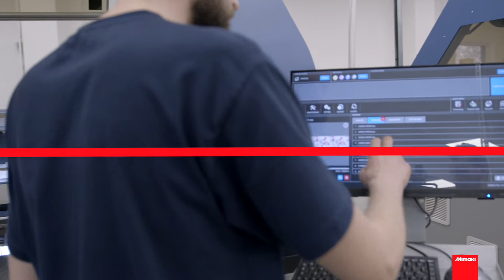Plotter industriale Mimaki Tiger MkIII per stampa tessile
Scopri le due versioni del plotter industriale di stampa tessile Tiger:
– stampa su carta transfer sublimatica
– stampa diretta su tessuto con inchiostri reattivi

Entrambe le versioni con alimentazione a tappeto, progettate nello specifico per la produzione ad alta velocità e qualità di tessuti per l’arredamento, capi sportivi, moda, abbigliamento e molto altro. È la soluzione perfetta per le aziende che cercano un prodotto robusto, efficiente, altamente performante, con una qualità di stampa unica ad un prezzo competitivo ed ora, grazie alla sua eccezionale qualità costruttiva, anche con 2 anni di garanzia!

L’offerta è valida solo su un numero limitato di stampanti.

Organizza una demo nel nostro showroom di Tradate e scopri come ridurre i costi di produzione con la Tiger-1800B MKIII.

Esplorate la gamma dei plotter di stampa digitale tessile di Mimaki Italia. Nel nostro sito troverete la macchina ink jet di stampa digitale roll to roll più adatta alle vostre esigenze.